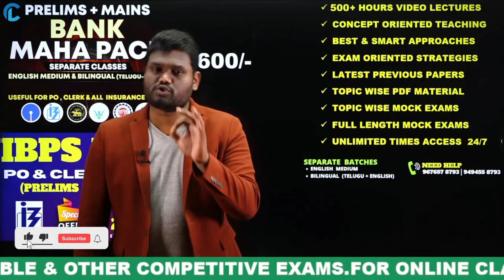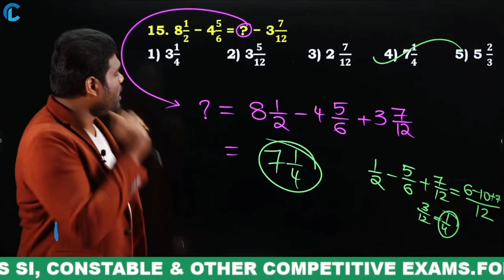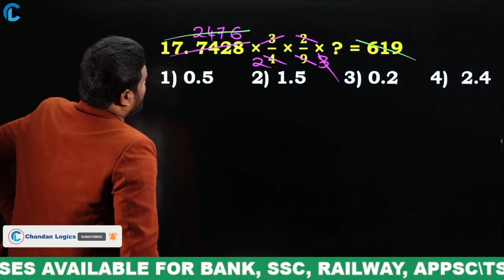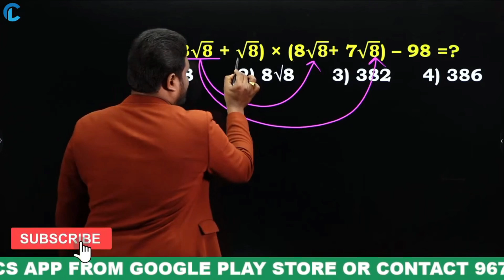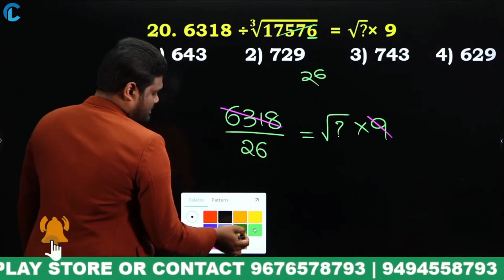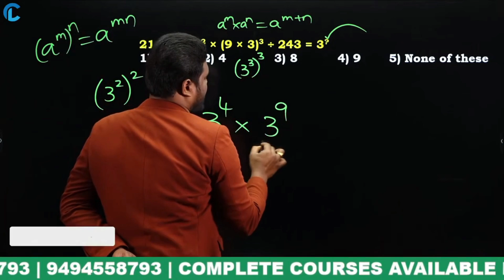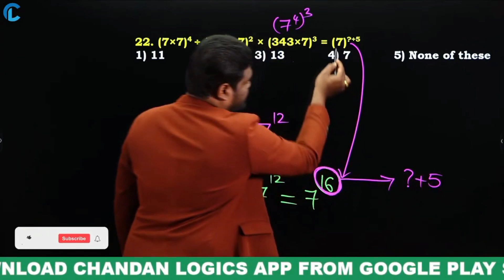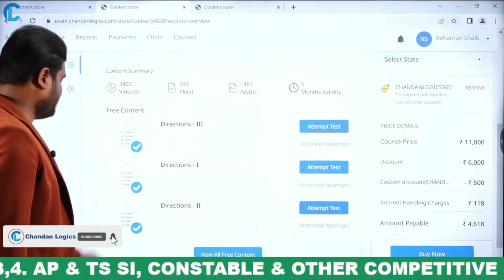SIMPLIFICATIONS (PART-3) BEST TRICKS FOR ALL BANK PO & CLERK , SBI, IBPS, SSC, RAILWAY & OTHER EXAMS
SIMPLIFICATIONS BEST TRICKS FOR ALL BANK PO & CLERK , SBI, IBPS, SSC, RAILWAY AND OTHER EXAMS